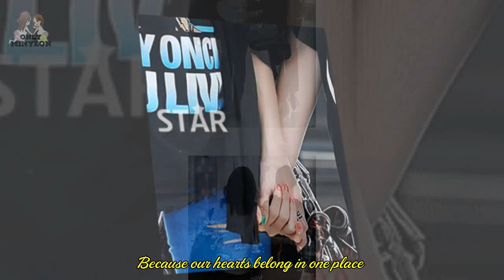[MinYeon/JiMin] When It Ends